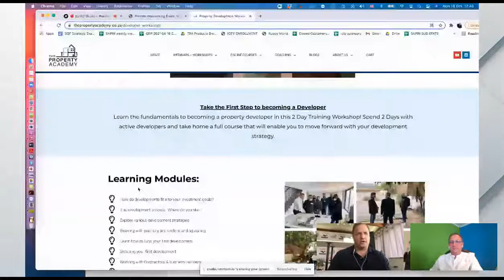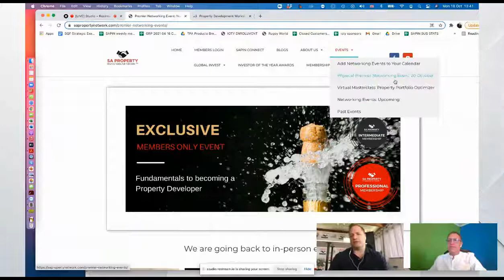Property Coffee Chat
Our PropertyExpert Andrew Walker and Dave McGlashan, who will chat about industry updates, deals, trends and our upcoming events.

Today we have a special guest Mark Berman to share his expertise on property development.